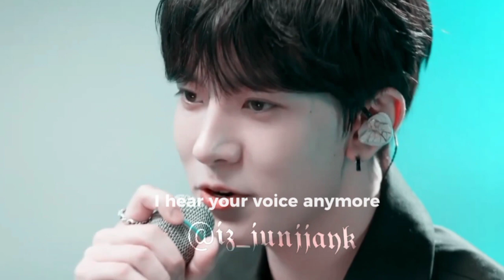HEESEUNG so sick